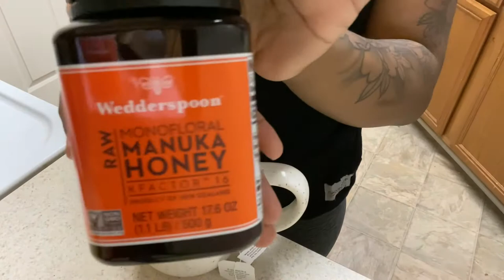MORNING ROUTINE OF A MOM 2022| MOM OF 3| HOMESCHOOLING| CREOLEJAZZ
It’s your girl Creolejazz! Today I came to you guys with my morning routine as a young mother of 3. I almost didn’t wanna upload this because my routine if all over the place right now since I had my son. But that’s what makes this raw/realistic. It’s honestly sooo hard, but somehow I still make it look easy. It’s not !! & I’m still learning…. But if you guys did enjoy this video, want me to do more, or talk more about certain topics.

✨PLEASE NO NEGATIVITY✨

ANSWERS TO QUESTIONS YOU MAVE HAVE

Age: 25 😌
Height: 4’11
Sign: Gemini ☀️ | Libra ⬆️ | Cancer 🌙
Hometown: New Orleans Born 📍
Louisiana Creole 🌶
Camera: IPhone 11/ iMovie editing app
How did I start our locs: braided root & 2 strand twist
Yes I’m married !